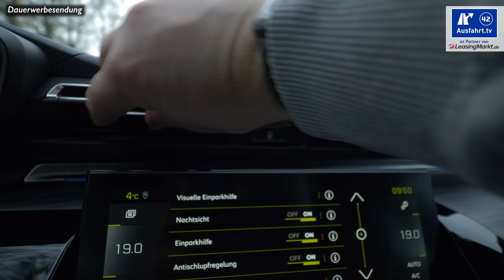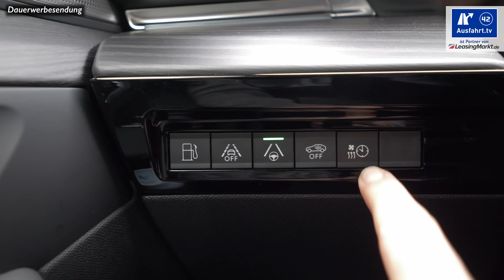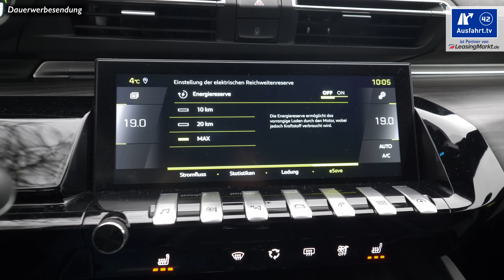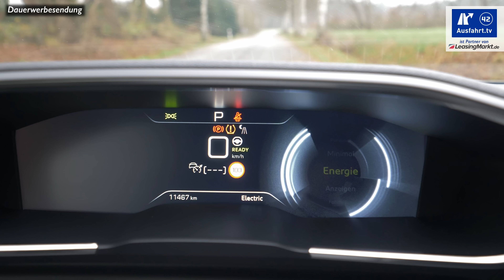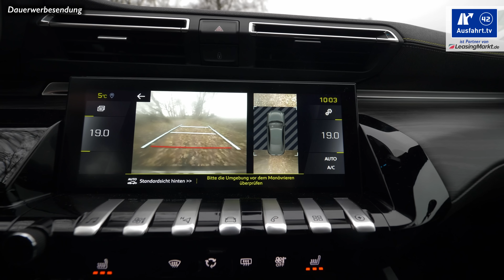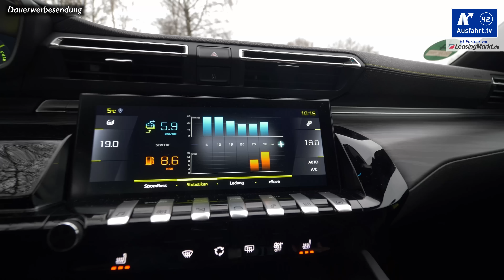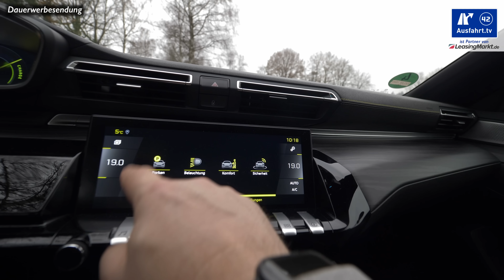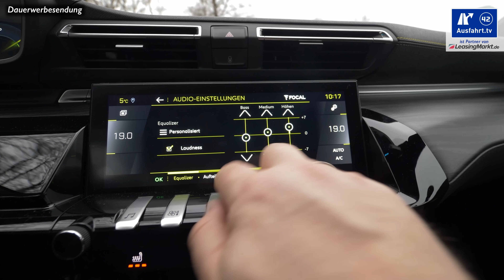2021 Peugeot 508 PSE HYBRID4 360 e-EAT8 PHEV - Kaufberatung, Test deutsch, Review, Fahrbericht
Am 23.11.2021 haben wir diese Ausfahrt.tv - Kaufberatung zum 2021 Peugeot 508 PSE HYBRID4 360 e-EAT8 PHEV abgedreht, den wir für ein paar Tage in Bielefeld als Testfahrzeug hatten.

Hier kurz die wichtigsten Angaben zu unserem Testwagen, dem 2021 Peugeot 508 PSE HYBRID4 360 e-EAT8 PHEV:
Systemleistung: 360 PS (265 KW)
Maximales Drehmoment (System): 520 Nm
Elektromotor: Vorderachse
Leistung: 110 PS (81 KW)
Maximales Drehmoment: 320 Nm
Motor: 1.6 Liter
Hubraum: 1.6 Liter
Leistung: 200 PS (147 KW)
Maximales Drehmoment: 300 Nm bei 3.000 U/min

Antrieb: Frontantrieb
Getriebe: e-EAT8 Elektrifiziertes 8-Stufen-Automatikgetriebe
Höchstgeschwindigkeit: 250 km/h
Leergewicht: 1.925 kg

WLTP-Verbrauch: 1.90 l/100 km
CO2-Ausstoss: 42 g/km
Strom-Verbrauch WLTP: 15.9 kWh/100 km

Farbe: Selenium Grau
Ausstattungslinie: PSE
Preis Basis Peugeot 508 PSE: 34.200 Euro
Preis Basis Testwagen: 66.640 Euro
Preis Testwagen: ca. 66.640 Euro

Sprungmarken:
Die Test-Erfahrungen unserer Probefahrt mit dem 2021 Peugeot 508 PSE HYBRID4 360 e-EAT8 PHEV haben wir entsprechend, wie bei all unseren Tests in unterschiedliche Kapitel unterteilt, die ihr über die Zeitmarken oben anspringen könnt. Wir behandeln alle Autos gleich, so auch den Peugeot 508 PSE HYBRID4 360 e-EAT8 PHEV als Limousine. Als Mitbewerber sehen wir zum Peugeot 508 PSE  beispielsweise die Fahrzeuge VW Arteon e-Hybrid, Skoda Superb iV, Volvo S60 T8 Recharge

00:00 Start
02:38 Leistung
04:23 Exterieur
07:11 Interieur
22:09 Ablagen-Check
27:15 Infotainment
32:36 Auf der Rücksitzbank
36:26 Kinder
37:23 Kofferraum
40:48 Fahreindruck
52:08 Assistenzssysteme
54:56 Fazit